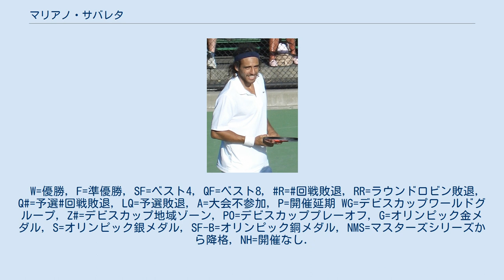マリアノ・サバレタ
マリアノ・サバレタ（Mariano Zabaleta, 1978年2月28日 - ）は、アルゼンチン・タンディル出身の男子プロテニス選手。
 7歳からテニスを始める。
1995年全仏オープンジュニアシングルスで優勝し、1996年にプロ転向。
 1998年4月のボゴタ大会の決勝でラモン・デルガドを 6–4, 6–4 で破りATPツアー初優勝を果たした。
1999年5月のハンブルク・マスターズではノーシードから決勝に進出しマルセロ・リオスに敗れて準優勝している。
2000年4月3日付のランキングで自己最高位のシングルス21位を記録している。
 サバレタは2000年シドニーオリンピックと2004年アテネオリンピックにアルゼンチン代表として出場した。
シドニー五輪のシングルスでは3回戦まで進出しベラルーシのマックス・ミルヌイに 6–7, 2–6 で敗退した。
 4大大会は2002年全仏オープンと2003年全仏オープンで4回戦に進出した。
2001年全米オープンのベスト8進出が最高成績である。
1回戦で第8シードのセバスチャン・グロジャン、2回戦でテーラー・デント、3回戦で第30シードのグレグ・ルーゼドスキー、4回戦でグザビエ・マリスを破った。
準々決勝では第3シードのマラト・サフィンに 4–6, 4–6, 2–6 で敗退した。
全米オープンでは2001年以外は1回戦敗退、ウィンブルドンでは出場した5回とも1回戦敗退で勝利を挙げることは出来なかった。
 2009年11月のペルー・リマのチャレンジャー大会が最後の出場となり翌年の2010年に現役引退を発表した。
 サバレタの8回のツアー決勝進出は全てクレーコートの大会である。